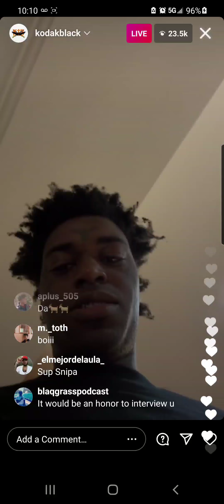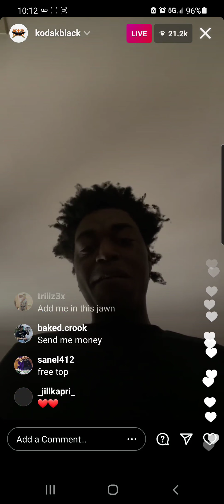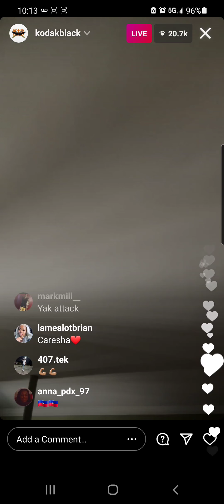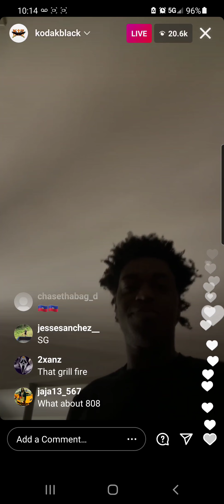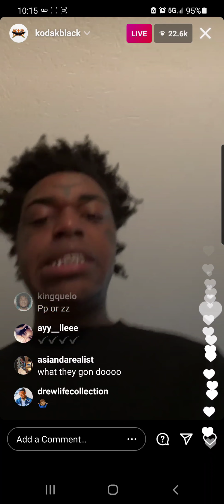KODAK BLACK TALKS ABOUT SHOOTING😳 AND BEEF WITH 808 SOUTHSIDE MAFIA